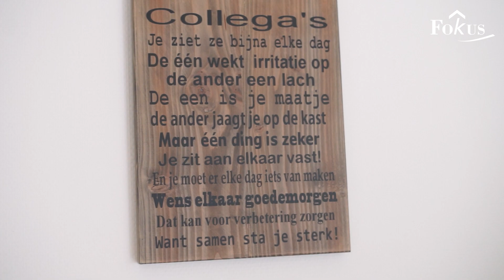In gesprek met... Wilma Keijzer!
Wilma werkt al meer dan 10 jaar bij Fokus en heeft er zeker nog geen genoeg van! Ze is in 2011 begonnen als ADL-assistent en werkt nu als teamtaak ondersteuner in Deventer. Bekijk en beluister haar verhaal in deze video:

We're hiring!
Op verschillende locaties door heel Nederland zijn we op zoek naar ADL-assistenten. Je krijgt van ons een interne opleiding, dus een zorgachtergrond is geen vereiste. Wil je meer weten over de functie van ADL-assistent? Ga naar onze website voor meer informatie en vacatures